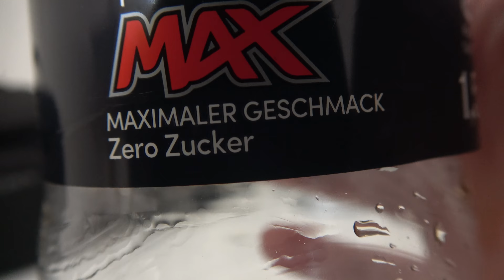Stand der Dinge 8 - Neue Kamera und 4K [4K]